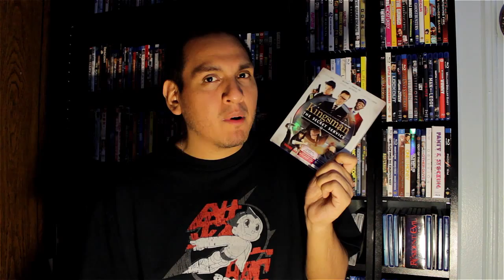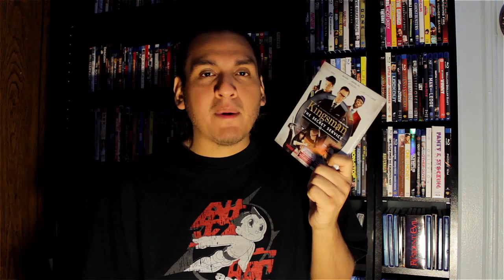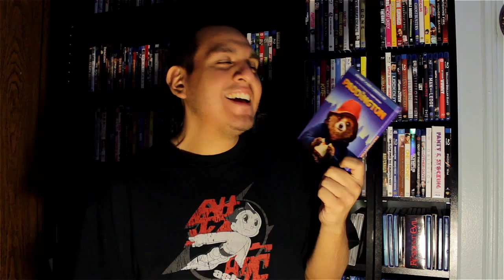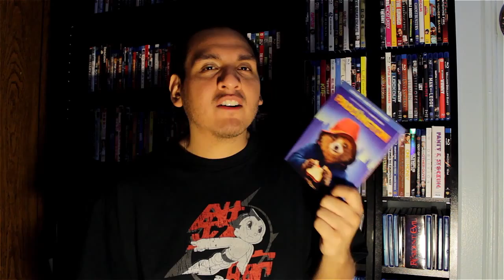Movie Collections Update - Aug. 2015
Hello Everyone!

Here's my new Movie Collections Update video for August! Enjoy!